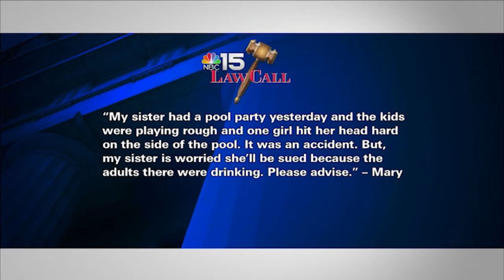Summertime Injuries - LawCall Mobile - July 2020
Who's responsible for the medical bills if a child is injured at a pool party?

TV Show

Legal Directory